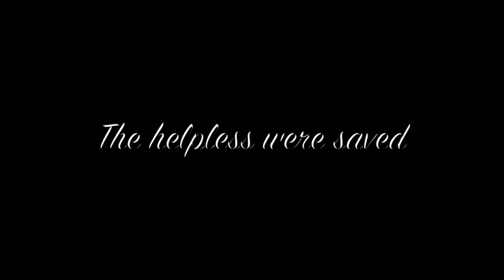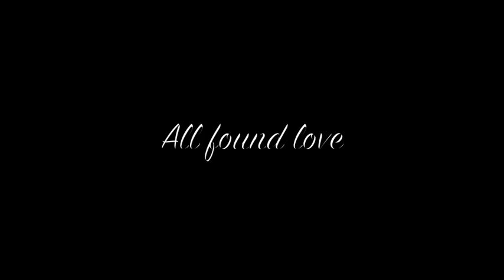PARTNERS HOLIDAY DOG FOOD DRIVE 2011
"Fill a bowl and save a furry soul." Partners Dog Training in coorperation with Natural Balance Inc. and Lucy at Kierland Commons through the month of December, we are collecting dog food and monetary donations to benefit; Little Rascals Rescue, AZ Siberian Husky Rescue and Desert Labrador Retriever Rescue. The more bowls we can fill, the more lives they can save.
Donations accepted at Partners Dog Training in Cave Creek, AZ and Lucy at Kierland Commons.